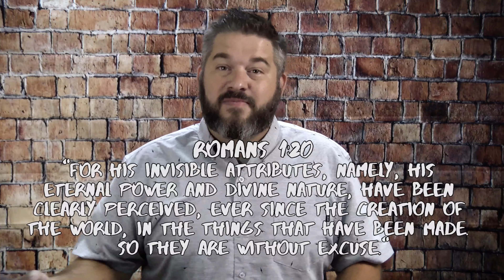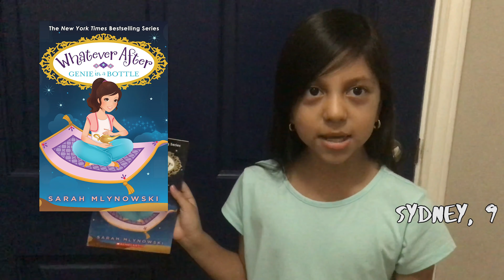BACC Kids Digital Service - September 13th, 2020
Teaching on how we can know that God exists. We talk about 3 arguments and discuss why the Bible can help us understand who God is better.